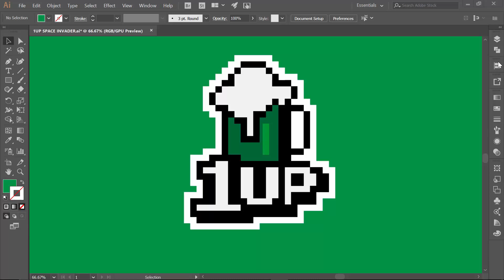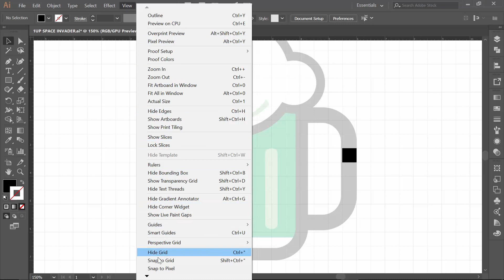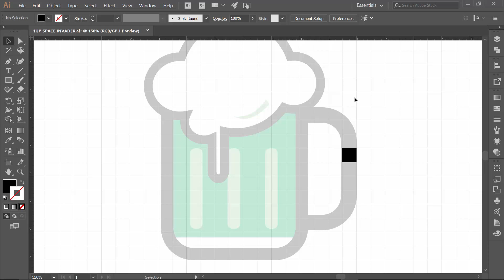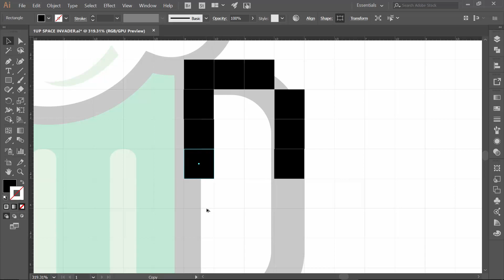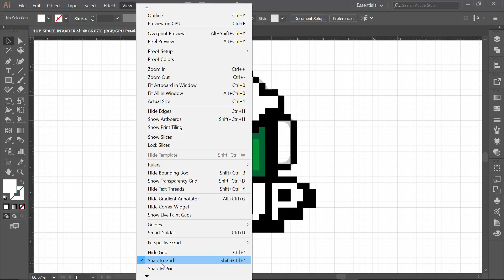Adobe Illustrator Tips and Tricks Eps 1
In this Adobe Illustrator Tutorial we will be using the anchor point guide to assist while going through a simple workflow together. We will be going through a complete process of using our Build Tools, adding Line variation, simple coloring with Live Paint, Adding Values and Effects. We will go nice and slow for brand new users of Adobe Illustrator so it is easy to follow along.

(1): Apply the Building Tools and Options in Adobe Illustrator.
(2): Apply Line Variation along with Live and Expanded Editing Tools.
(3): Apply Color, Values, and Gradients using Advanced Coloring Techniques.

BEGINNER GUIDES: Our Beginner Guides will follow an easy process for creating artwork in Adobe Illustrator. If you are new, it is important to understand the Tools and Options before creating a "Routine" or "Workflow."

ILLUSTRATOR TUTORIALS: Tutorials will focus on Building Tools, Applying Brushes, Editing Options, and Coloring Techniques in Adobe Illustrator.

DOWNLOAD BRUSHES: Many of you are jumping over from YouTube looking to download our Adobe Illustrator Brushes and Resource Folders. Brushes are my go-to for Professional Logos, Cartoons, Mascots, and Branding. Brush Libraries will come as Zipped Folders. Extract All before using in Adobe Illustrator.

RESOURCE GUIDES: Digital Downloads will come as Zipped Folders. Once you have downloaded and extracted the Resource Folders, they are ready to be used in Adobe Illustrator.

Copyright & Legal: All characters, artwork, and tutorial videos are copyrighted by Jason Secrest and jasonsecrest.com. Tutorials, characters, and artwork is for educational purposes only and should not be reproduced, sold, distributed, or made into products for commercial use without expressed written consent. This applies to any derivative work created from the tutorials and characters.